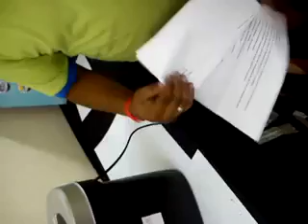GS - 5 C Paper shredder - ( 5 Sheet )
GS - 5C
PAPER SIZE - 220 mm
SHRED SIZE - 5 X 38mm
SHREDING CAPACITY - 5 sheets
MACHINE SIZE - 345 X165X340mm
VOLTAGE - 220V/50HZ
CUTTING TYPE CROSS CUT
OVER LOAD INDICATION NA